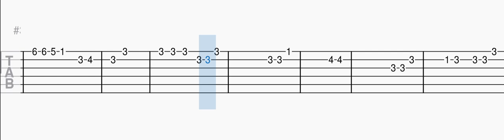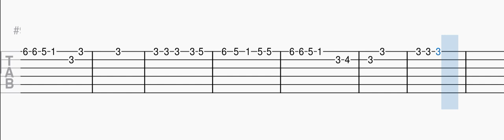Nelly Furtado - Say It Right (Tiktok trend) || Easy Guitar Tabs Tutorial